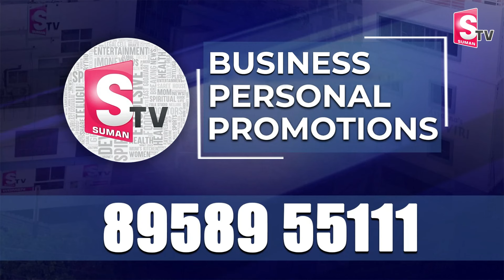తాడిపత్రిలో హై టెన్షన్..జేసీ పరిస్థితి విషమం | Peddareddy Vs JC Prabhakar Reddy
Watch►తాడిపత్రిలో హై టెన్షన్..జేసీ పరిస్థితి విషమం | Peddareddy Vs JC Prabhakar Reddy  @SumanTVKurnool